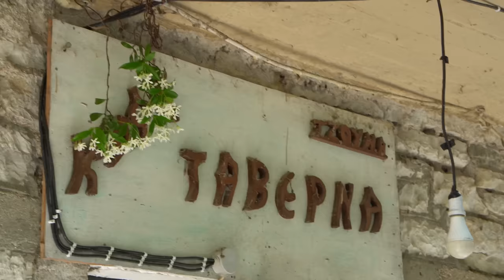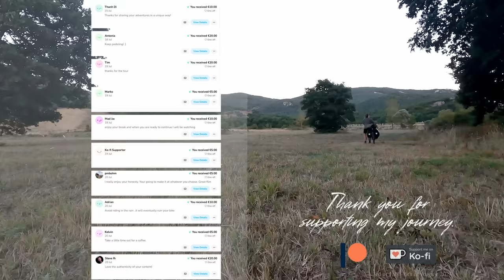Road to Istanbul - Together we are strangers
🚲 🌎 I am Giant Cheerio, a bicycle traveler, exploring the world by bike since 2021!

I have always been a solo traveler, but as being a solo traveller doesn’t mean to be alone all the time.
Let me share the story of how strangers can turn into friends while bikepacking to Istanbul
We're talking about making unexpected bonds, finding joy in the little things, tackling tough days, and powering through challenges together.

 Its about joy and happiness as well as challenging days and facing difficulties. Its about group conflicts as well as being strong when being together.

Lean back & enjoy watching!

Cheerio, Goodbye, Salut & Adios!

🙌 Do you want to support my journey?

0:00 Intro
01:06 Meeting strangers
03:30 This is us
08:40 You must decide
10:11 Change is necessary
14:47 We need to talk
17:57 The destination in reach
21:45 Outro